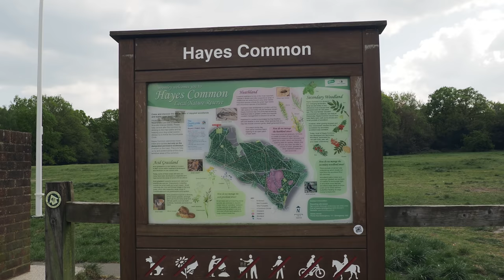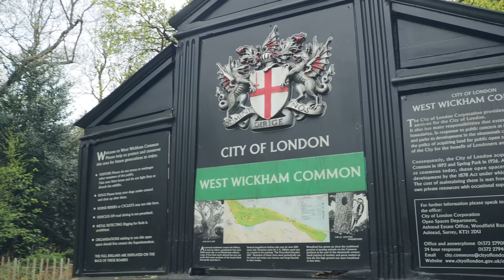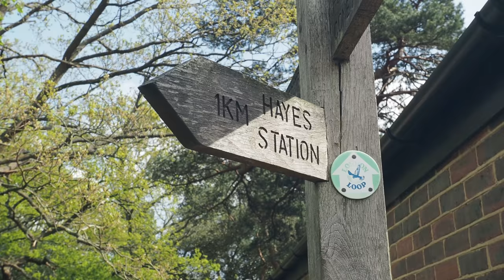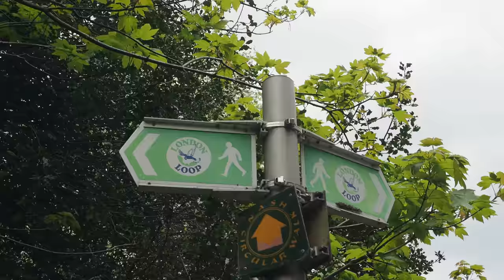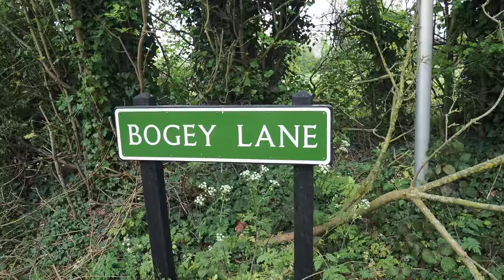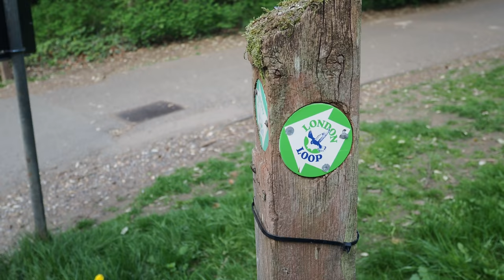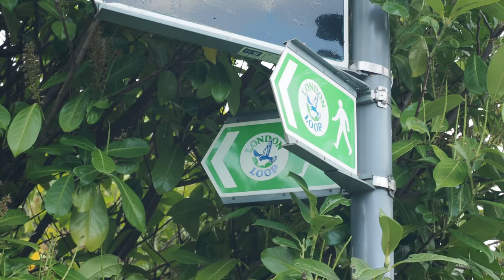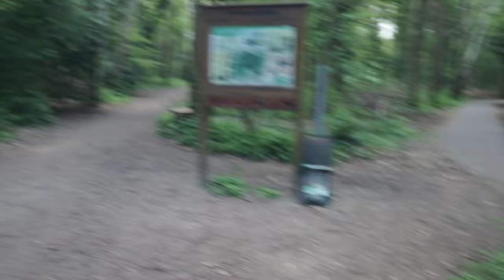Walking the Southern Fringe of London | London Loop Section 3 (4K)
Walking London Loop Section 3 - West Wickham to Petts Wood

I'm back on the London Loop for the first time since Summer 2021 picking up at West Wickham this glorious walk takes us across Hayes Common to the West Wickham earthworks and then through Keston and Farnborough to Petts Wood.
The London Loop is a 150-mile orbital path around outer London divided into 24 sections. I started Enfield Lock on Section 17 in January 2018 and have been slowly walking the Loop anti-clockwise.